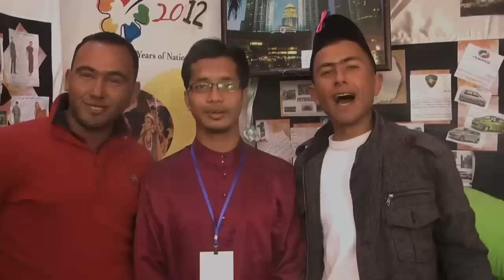[TvPermata] Pameran Kebudayaan Uni. Mu'tah 2012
25-28 MAC 2012, Universiti Mu'tah, Jordan